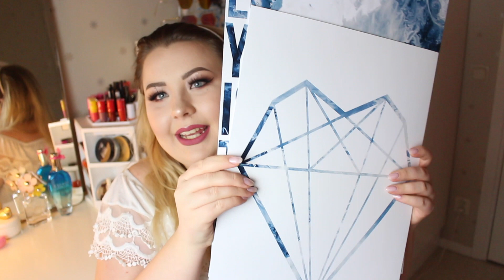Öppnar paket från UF-Företag | UF HAUL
♥ I stolt samarbete med Ung Företagsamhet i Stockholm visar jag idag upp produkter från 10 olika UF-företag! SÅ HÄFTIGA GREJER!
↓ Klicka här för mer info! ↓

♥ Missa inte mässan 'Entreprenörskap på riktigt' som äger rum 21-22 mars från 12:00-18:00 på Stockholmsmässan i Älvsjö. Där kommer 680 olika UF-företag ställa ut sina idéer (bland dessa de jag visar upp i videon!). Inträdet är som sagt gratis! :)

♥ UF-FÖRETAGEN JAG VISAR UPP I VIDEON ♥

Första glaset jag visar upp är målad av Julia Sommerland.
Andra glaset är målad av Evelina Scherman.

♥ Allt jag nämner i denna video är helt och hållet mina egna personliga tankar och åsikter och är inte påverkat tredje part. Det vill säga, jag har inte fått betalt att visa upp eller prata om något i denna video. Detta  är alltså inte ett vinstdrivande samarbete - jag vill enbart hjälpa att lyfta och promota unga företagare!

♥ Snapchat - Öppen för alla: SaraSongbird2
♥ Periscope: SaraSongbird
♥ Ask.fm: SaraSongbird

♥ FAQ ♥

♥ Vilken program redigerar du dina videos med? iMovie
♥ Är det du som spelar Selma i Tusen Gånger Starkare? Ja!
♥ Kan man skicka post till dig? JA! Se adress nedanför!

♥ BREV / PRESSUTSKICK ♥

SaraSongbird
SPLAY AB
Östermalmsgatan 26A
11426 Stockholm